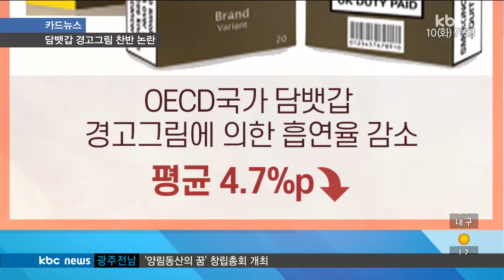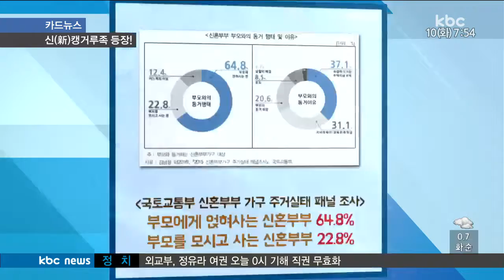[170110 카드뉴스] 신캥거루족, 금연그림